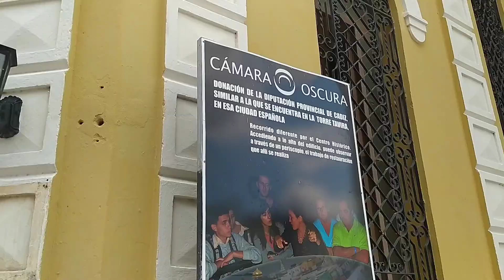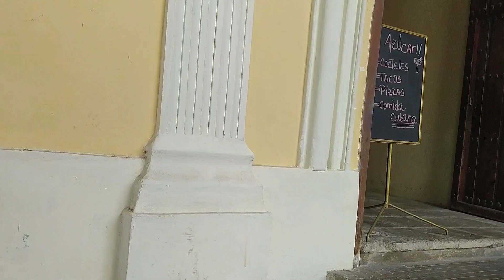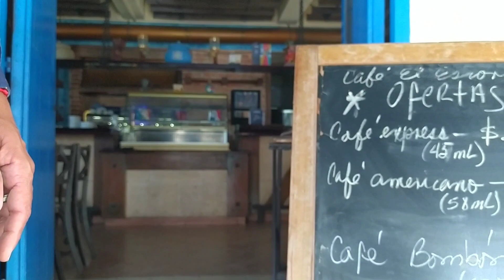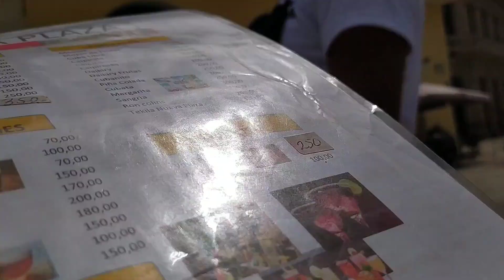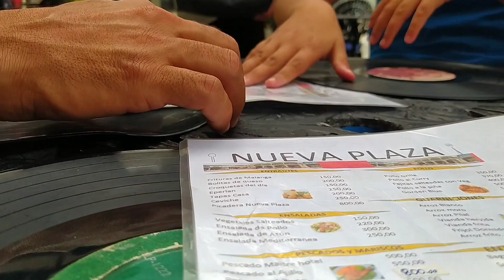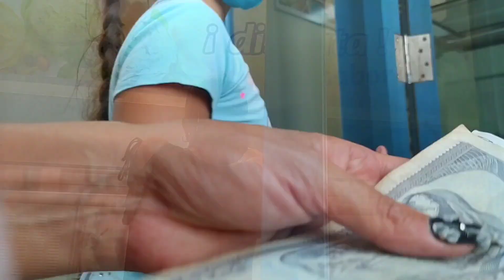Conoce éstos lugares caminando por la Habana la Capital de Cuba🇨🇺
Paseando por las Calles de La Habana Vieja, lugares que visitar y dónde almorzar en la Plaza Vieja.

0:00
5:09 Habana cámara oscura
5:58 vista de la plaza
6:40 almuerzo en la plaza vieja